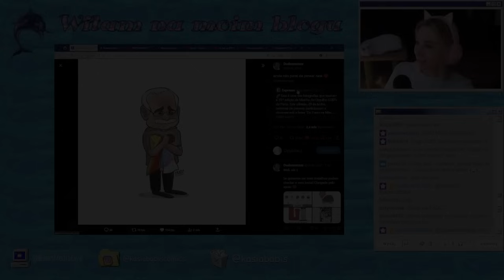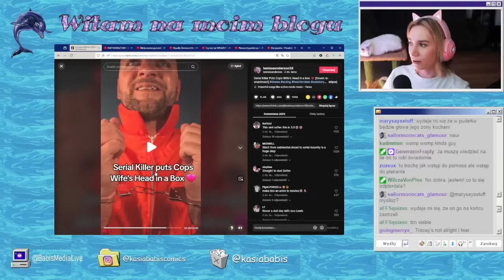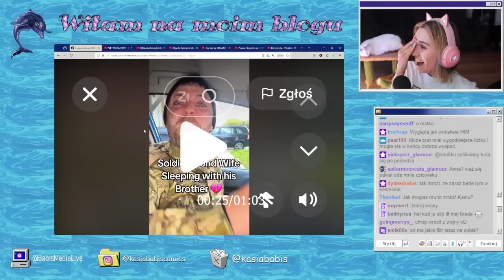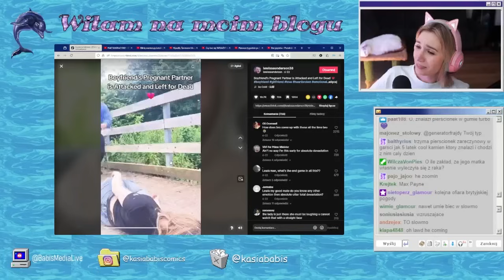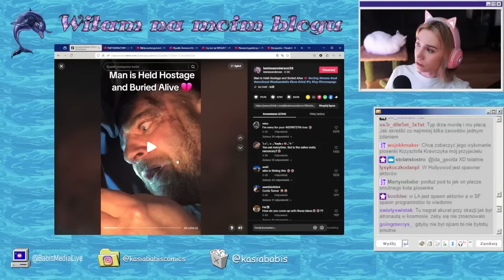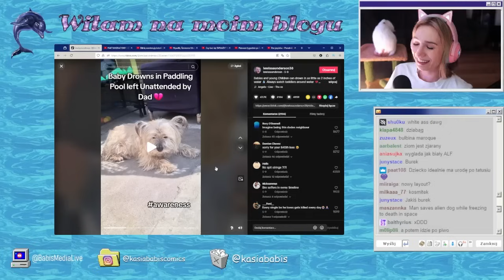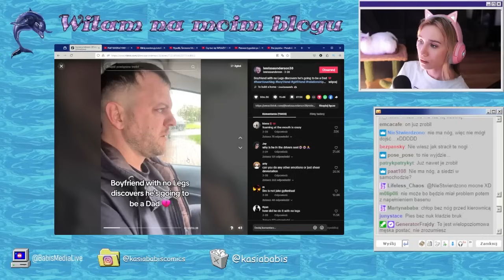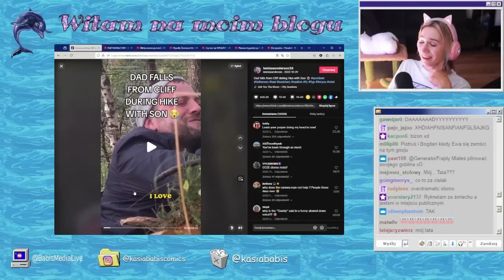Najbardziej EKSTREMALNY aktor na tiktoku